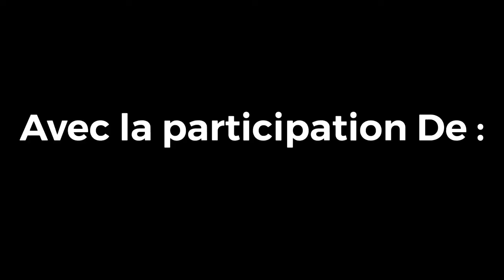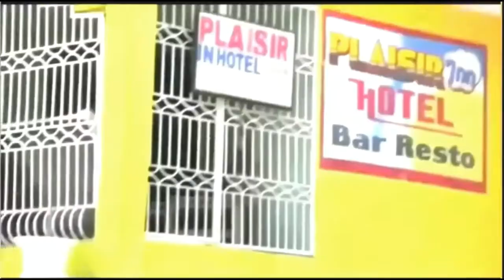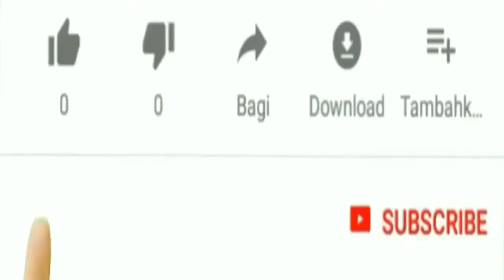REGRETMAN FUL EPISODE | MAYKO |HANTA |DJINA |LEYSA | 3J......